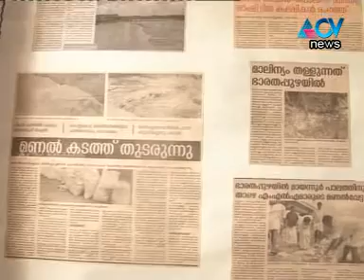Barathapuzha Still Modelling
barathapuzhayude samrakshanathinayi cherna yogathilanu students stillmodel present cheydathu
 vengasseri schoolile students anu modelumayi ethiyadu